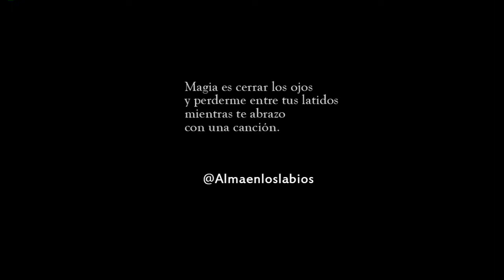abrazame asi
Amada mía,
te abrazo con el alma,
mi alma que llora tu ausencia
al ver cómo se extingue mi vida
lejos de ti con cada canción que termina.
Feliz día de San valentín Princesa.